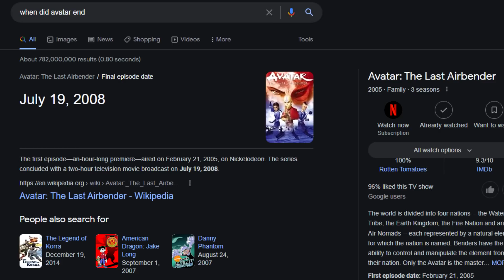Avatar Aang Movie Official Announcement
Nickelodeon has officially announced an Avatar Aang focused movie for Avatar: The Last Airbender

Game in background: @bendingfangame4607

Thumbnail is a private commission NOT for re-use of any kind.